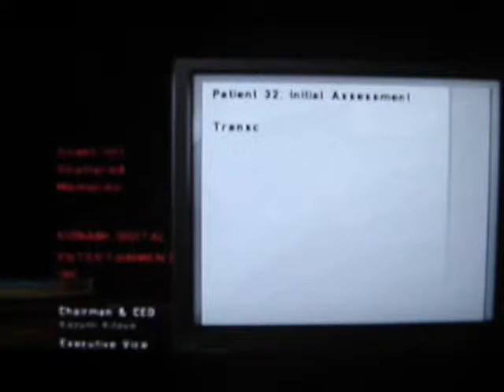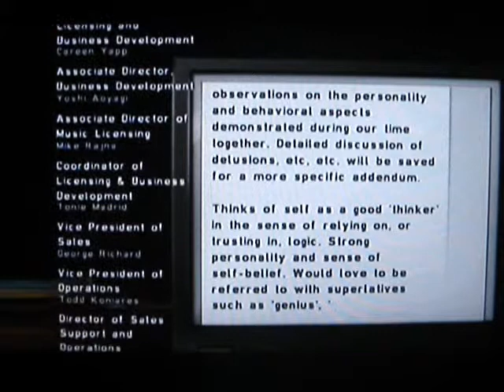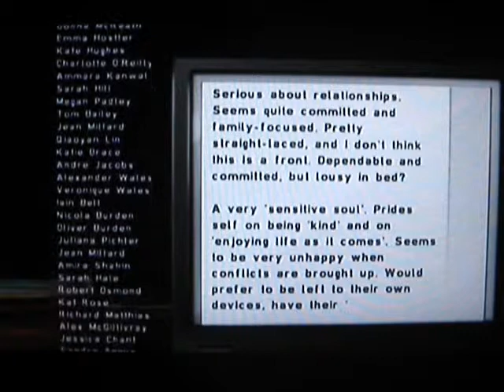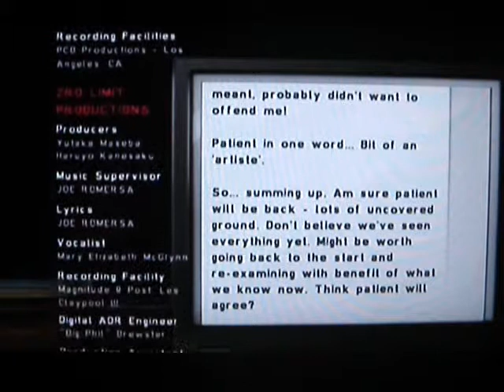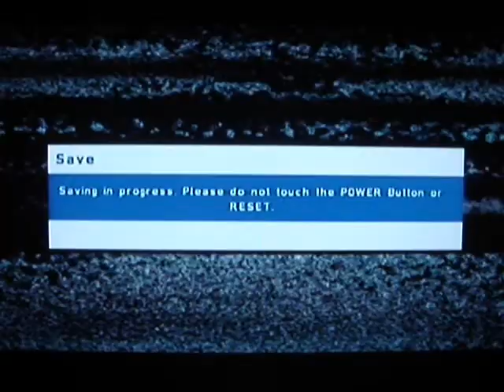Silent Hill Shattered Memories-Part 29: Lost Love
First Play.I don't watched any spoiler, so i'll be disoriented a bunch of times.100% true answers.

After showing how a dick i can be, female or distorted monsters, and the worst version of most characters, i get the "good" ending?...huh